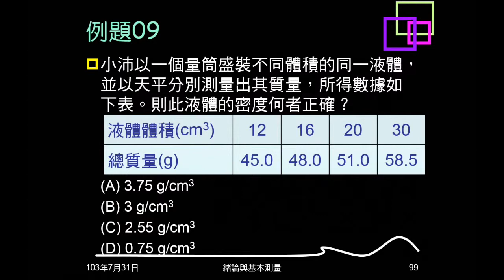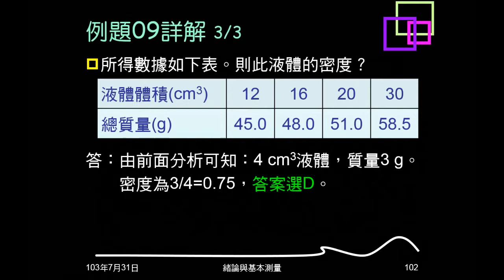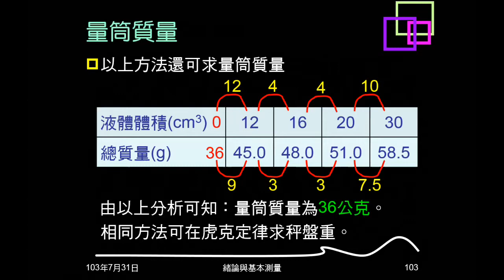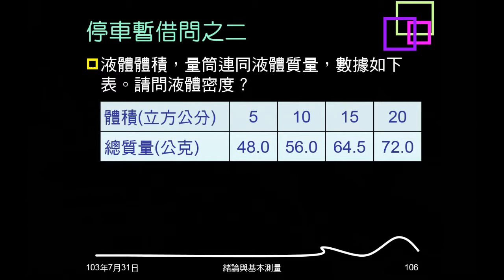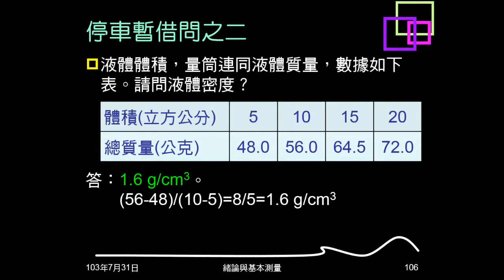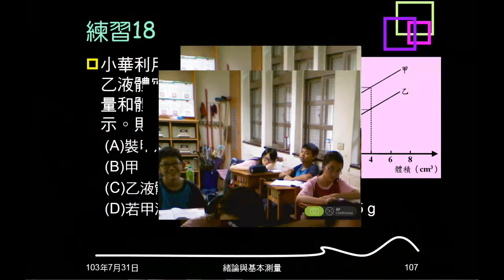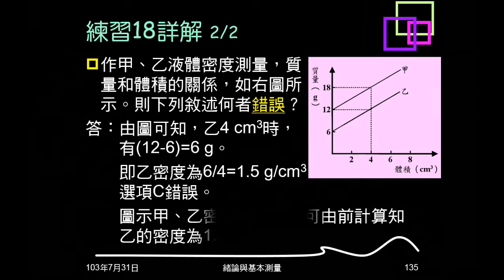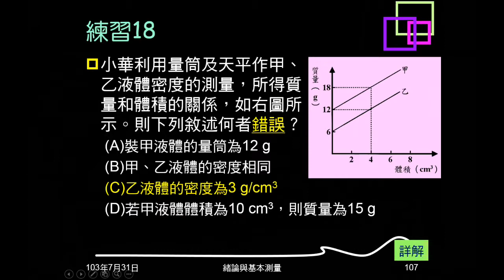103學年複習緒論15：例題09、練習17、18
例題及練習都是量筒盛液體，算液體密度，及問敘述何者正確。例題09、練習17是給表格，練習18是給圖形。例題09還介紹如何求量筒質量。